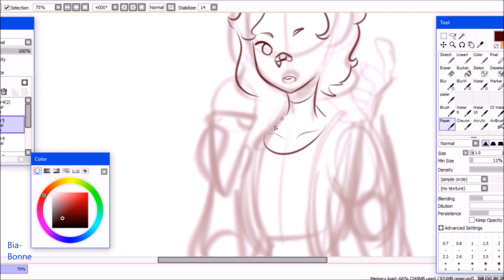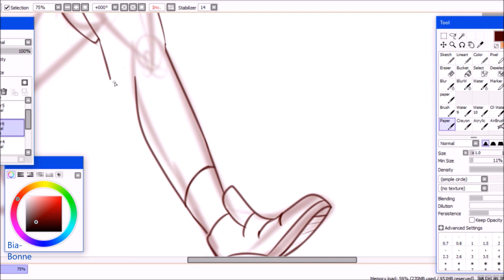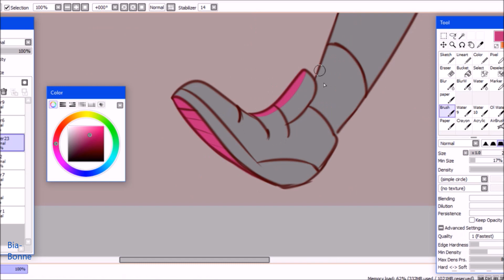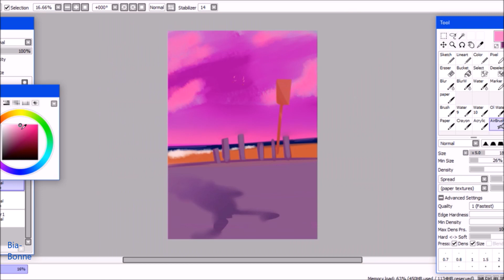Daisuke - Art Trade with Sirius [SPEEDPAINT]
Português:
OI OI GENTE- ;-; bordão errado pera.
Olá olá! quanto tempo!
Mais um speedpaint, dessa vez um art trade com Sirius. Desenhei seu personagem, Daisuke, e ela desenhou o Pan de Bia e Bonne!
(ficou muito bonitinho!)

Muito obrigada Sirius pelo desenho lindo :) Espero que goste do Daisuke também "^^

English:
Hi hi! Long time no see!
Another speedpaint, this time an art trade with Sirius. I drew her character, Daisuke, and she drew Pan from Bia and Bonne!
(it's soooooo cuuuuuute!!)

Thank you very much Sirius for the beatiful drawing :) hope you like Daisuke's as well "^^